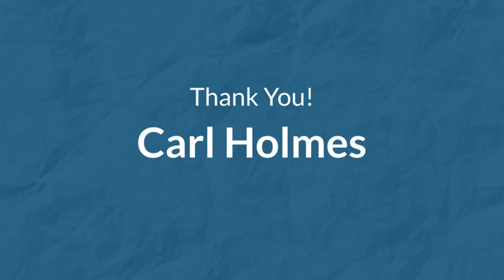Weblytica TV: Rise of the Citizen Developer, Building With Knack with Carl Holmes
Carl Holmes joins Andy O’Neil to talk about his journey started with the Knack app, how Carl “Simplifies the Complex” and the rise of the citizen developer.
Carl Holmes has been building database systems since 1996, starting with Microsoft Access and VBA. Carl was introduced to Knack in 2017 and attended the London Knackcon in 2018, and since that time has been a full-time Knack developer.
Carl is a Registered Integromat Partner and part of the Knack Experts Network. Carl loves training, tutoring and mentoring others on the Knack platform, and has a YouTube channel with helpful Knack tutorials.

Knack is cloud-based database management portal software that allows companies to build online databases that can be accessed remotely. Key features include an application builder, customization tools, reporting and analytics, an open API and payment processing.
Knack enables users to build their own workflow solutions or use customizable templates available within the software. It has a variety of templates including a customer portal, job portal, inventory manager, donations manager, customer relationship manager, project manager, events calendar, job listing, product catalog and more. Users can add forms, maps, tables, e-commerce features, calendars and searches to their portal.

Integromat is a free tool to connect apps and automate workflows using a beautiful, no-code visual builder. It enables one to connect to any API and create complex integrations using built-in apps and tools, no coding needed. Have the freedom to automate any online task, in just a few clicks.

Citizen Developer
A citizen developer is an employee who creates application capabilities for consumption by themselves or others, using tools that are not actively forbidden by IT or business units. A citizen developer is a persona, not a title or targeted role. They report to a business unit or function other than IT.